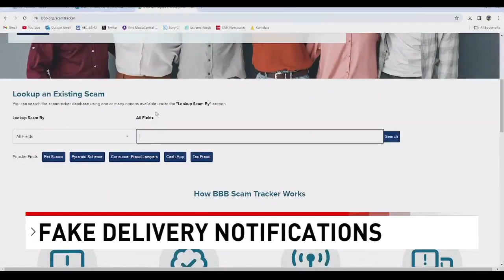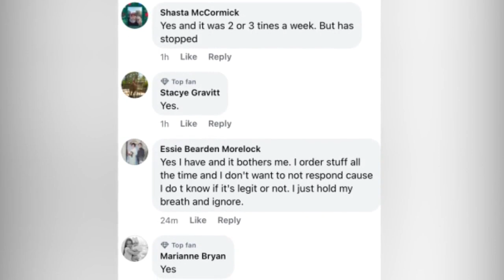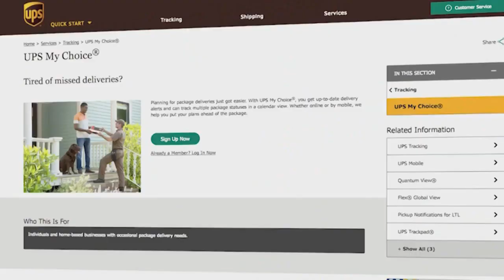Better Business Bureau urges to beware of fake delivery notices ahead of Christmas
Being just a week out from Christmas, many people are expecting packages to be delivered, and scammers know people are looking for delivery notices -- MORE